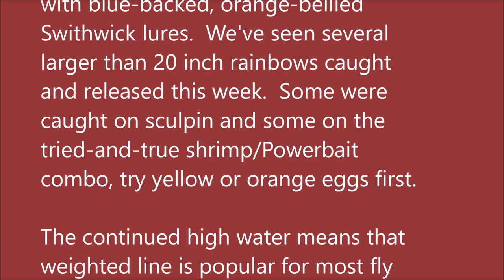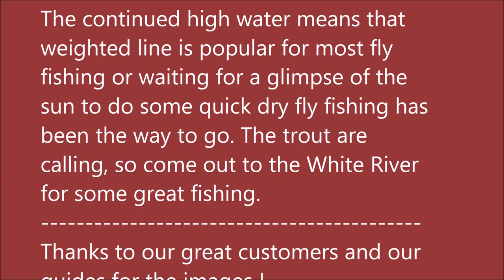Arkansas White River Trout Fishing Report March 18, 2020